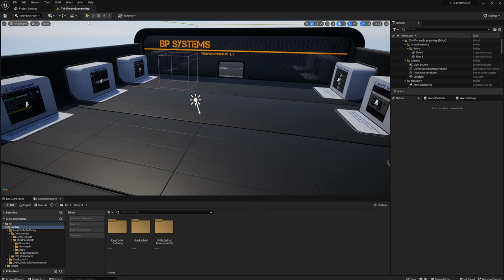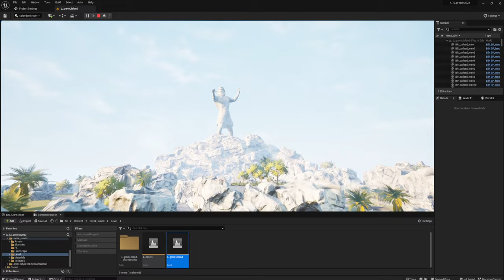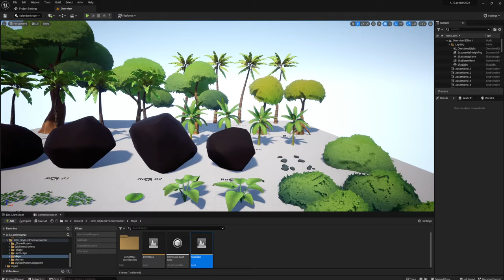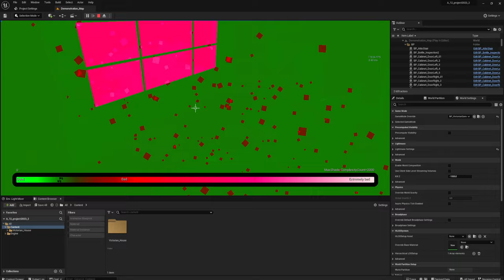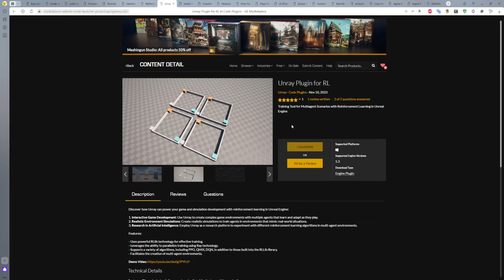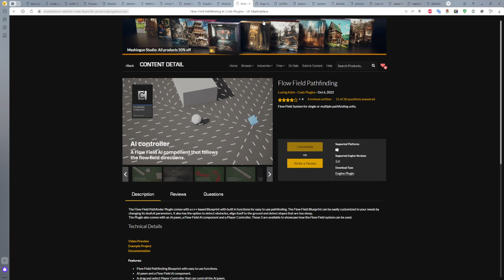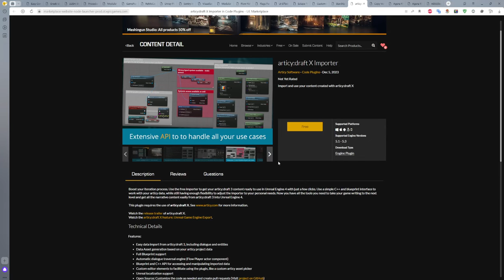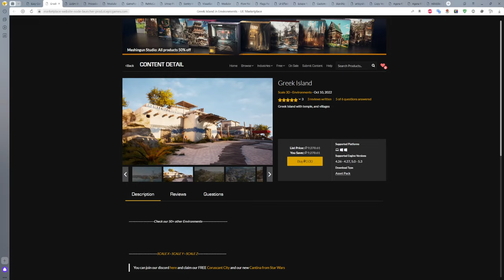Free for the Unreal Engine (ДЕКАБРЬ 2023)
Бесплатная раздача ДЕКАБРЬ 2023
Ссылки на все раздаваемые ассеты
Таймкод:
0:00 Easy Combo Buffering
2:55 Greek Island
8:16 LUSH: Stylized Environment Set
11:47 Procedural NPC Crowds V2
12:48 Modular Victorian House
17:17 GameFuse
18:13 ReMoCapp plugin- AI marker-less motion capture studio
18:47 Unray Plugin for RL
20:00 Sentry
21:03 Visualize Input Event Plugin (VIEPlugin)
21:54 Modular Replicated Stamina System
22:25 Flow Field Pathfinding
23:28 Flags Package / 250+ Flags
24:12 UI Effect Function Library
25:03 Estape Tools
25:48 Custom Details Sections
27:54 Starship Editor Style Overrider
28:27 articy:draft X Importer
29:12 Copy Vertex Colors Editor Tool
30:23 Agora RTC Voice SDK
30:51 Agora RTC Video SDK
31:48 n00dSleeper 2.0